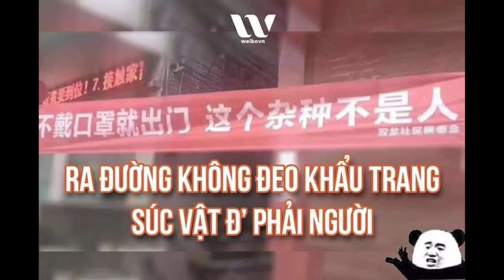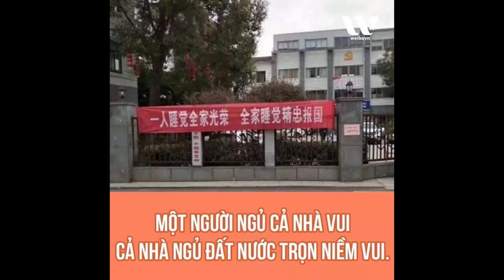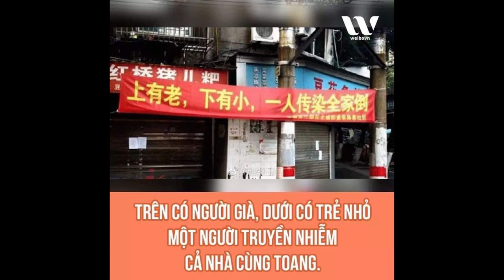Các Câu Khẩu Hiệu "BÁ ĐẠO" của Trung Quốc trong Đại Dịch